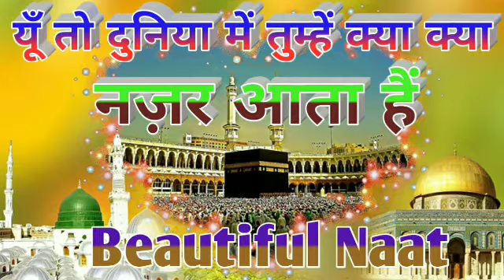यूँ तो दुनिया में क्या क्या नज़र आता हैं,क्या कोई मेरे नबी जैसा नज़र आता हैं,बहुत ही खुबसुरत नात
My Chennal# Deeni Nazm # Please Support Us, Click On Subscribe Button , Like Comment And Share This Video , We Are Alwaes Tra To Upload Somthing New In Hd Sound Qualty ,Keep Watching This Video And Enjoy Yourself,

Deeni Nazm#

# Islamic Naat # Qawwali # Bhojpuri Naat# Dard Bhari Naat#